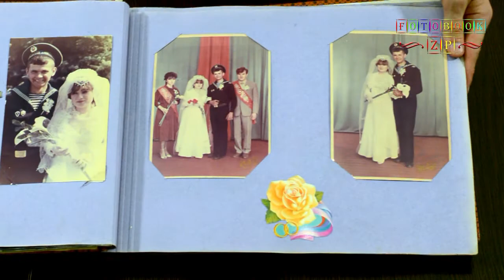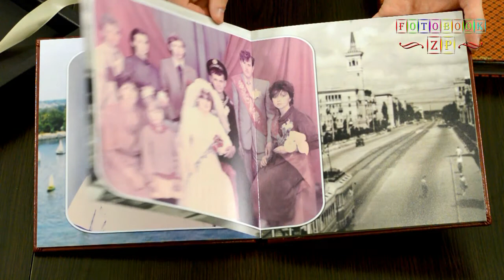FOTOBOOK ZP Подарок родителям Свадебная фотокнига 23х23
FOTOBOOK ZP работаем в Запорожье и в запорожской области. Выпускная съемка, альбомы,фотокниги,виньетки, коллажи, пазлы, фото на дереве и др.